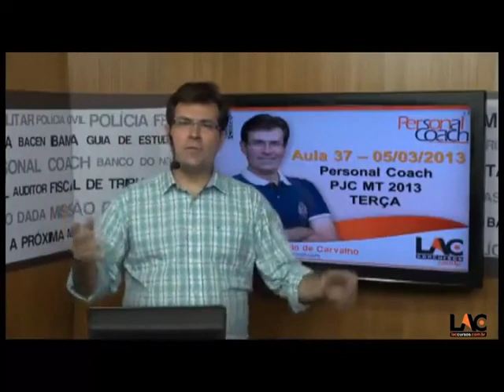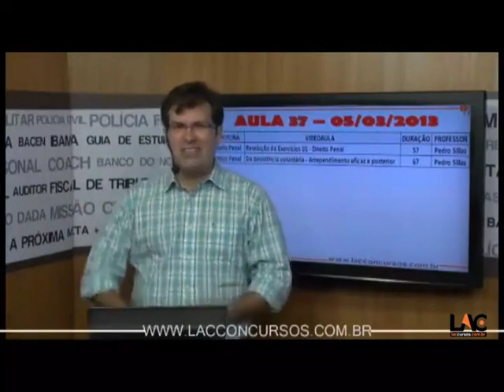1861 2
Link do vídeo:
Título do vídeo: